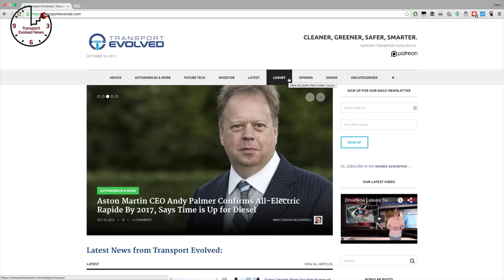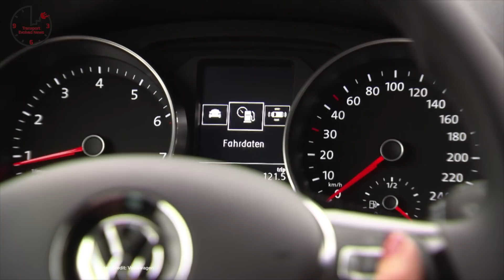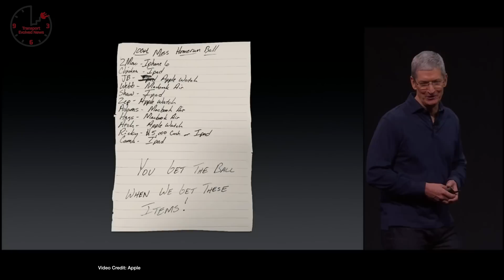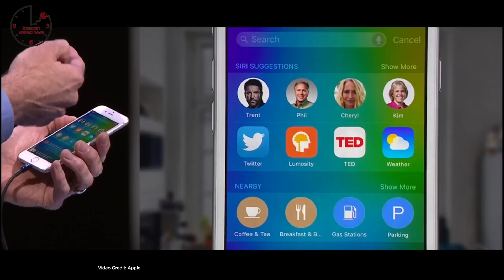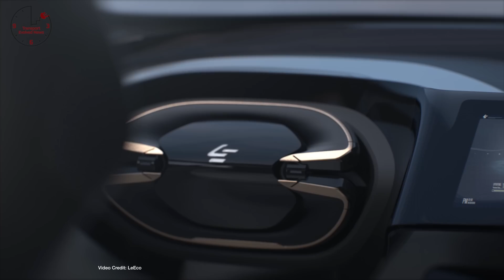Dieselgate Settlement, Free Tesla Autpilot, Formula E Stunts, T.E.N. Future Car News 15th April 2016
Weekly show about future cars and future car technology.  This week news about: Volkswagen’s dieselgate settlement; Ford buys Tesla Model X for $200,000 to tear one apart; Tesla offers a free autopilot trail to Model S, Model X customers and lets customers emulate lower-power models; Apple hires former Tesla exec for Project Titan; Chinese firm nabs BMW electric car engineers; LeEco unveils fully autonomous electric car; Honda commits to all-electric Clarity variant; Renault prepares Zoe, Twizy, Kangoo Z.E. for New Zealand; a Formula E stunt which will blow your mind.